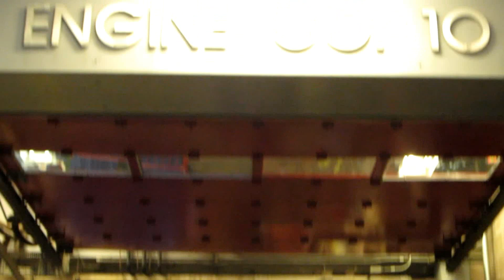Ten House FDNY Sundown ceremony 9/11/12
straz pozarna nowy jork